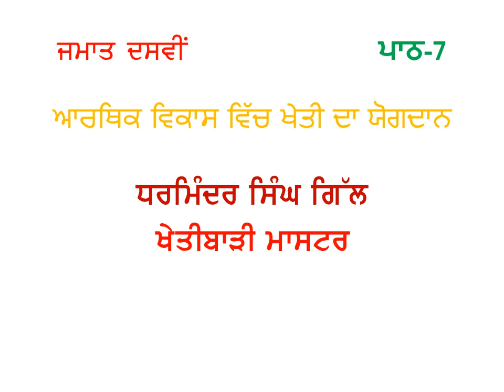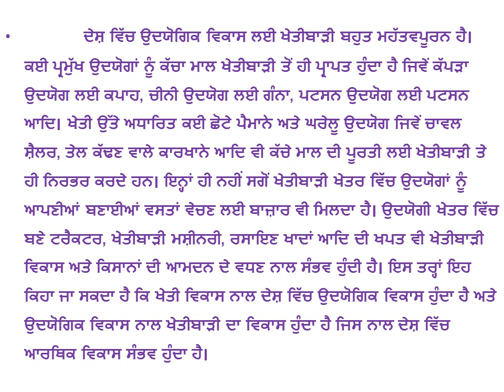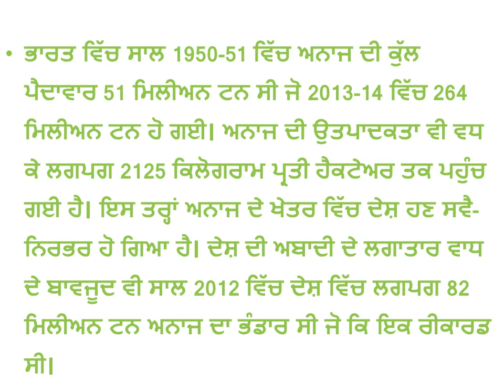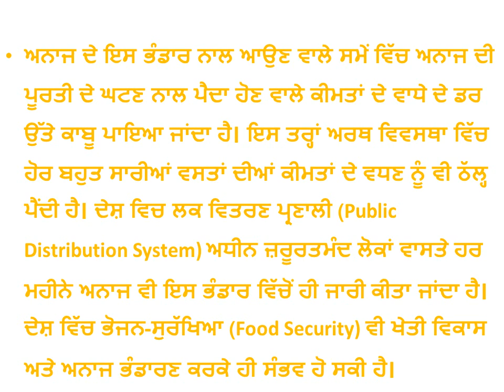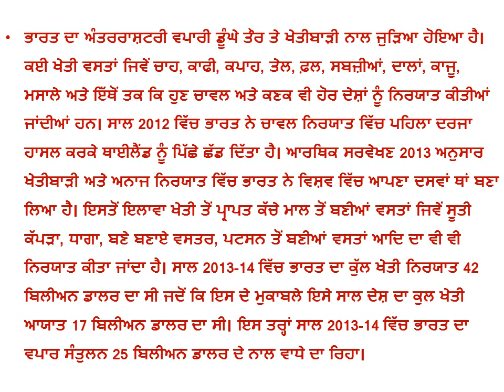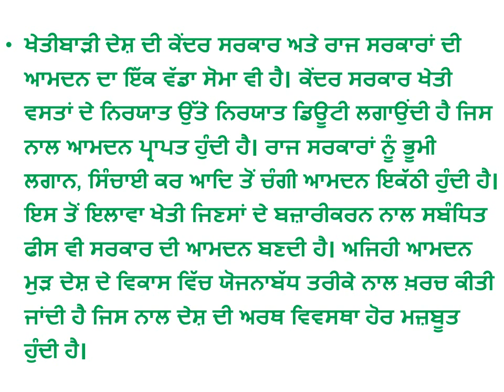Role of Agri in Economic Development ਆਰਥਿਕ ਵਿਕਾਸ ਵਿੱਚ ਖੇਤੀ ਦਾ ਯੋਗਦਾਨ Class tenth chapter seventh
Role of Agriculture in Economic_Development ਆਰਥਿਕ ਵਿਕਾਸ ਵਿੱਚ ਖੇਤੀ ਦਾ ਯੋਗਦਾਨ Class tenth chapter seventh